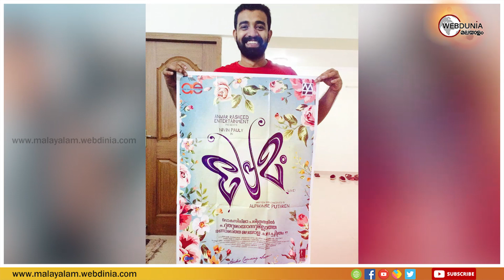പ്രേമത്തിലെ ഡിലീറ്റഡ് സീൻ പുറത്തുവിടുമോ ?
പ്രേമത്തിലെ ഡിലീറ്റഡ് സീൻ പുറത്തുവിടുമോ എന്ന ചോദ്യത്തിന് മറുപടി നൽകിയിരിക്കുകയാണ് അൽഫോൺസ് പുത്രൻ. സിനിമയിലെ ഡിലീറ്റ് സീൻ താൻ ഡിലീറ്റ് ചെയ്തുവെന്നും അത് കഥാപാത്രങ്ങൾക്ക് അനുയോജ്യമായിരുന്നില്ലെന്നും സംവിധായകൻ പറഞ്ഞു.